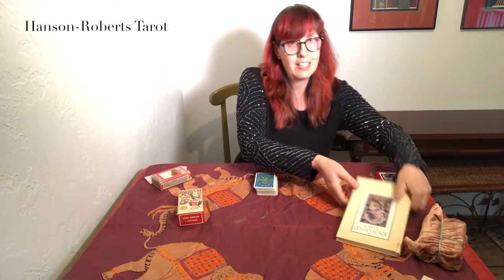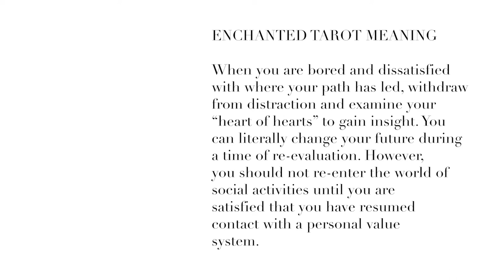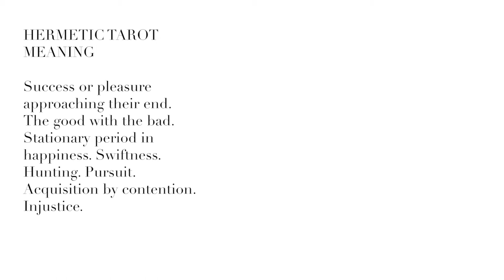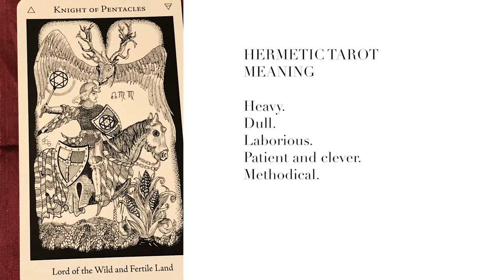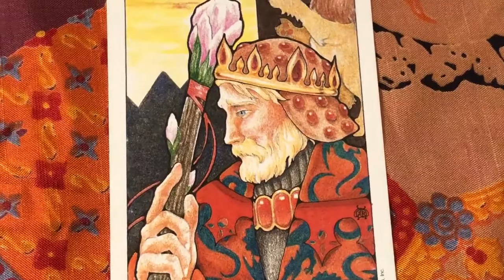CV19 Tarot Card Reading - Spells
Let’s see what the Tarot cards say about CV19. I compare cards from Hanson-Roberts, The Enchanted Tarot, The Hermetic Tarot and look at Tarot De Marseille in a brief 3 card spread to spark discussion.  It’s like learning the same song in 4 languages.  Hone your intuition and see if any of this rings true for you. My personal stress level went way down after this read.  Has anyone else done a CV19 spread? What about anyone casting runes or I Ching or using any other divination tools.  Please share.

By the way, if you want to check out a really modern deck of Tarot cards try these. You can download an app that works with them so when you point your phone at them they animate. Super trippy. Supper cool.

Also I found a couple  other videos I like
Crone power and in 3 and ½ minutes, nice

I love how we all looked into are crystal balls and came up with about the same thing scientist are saying. You might almost think we copied them…?

A huge thanks to Thanks you Lobo Loco for use of Light at the End of the Tunnel (ID113)
Freemusicarchive.org

Spellcaster AggieV links for magic, fashion, film, feminism and fun:
Instagram SpellcasterAggieV